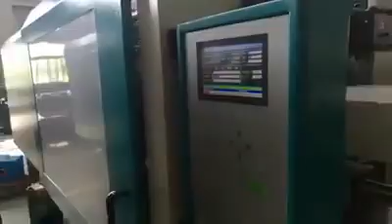8cavity small caps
Haijiang 50-3000ton model injection molding machine!